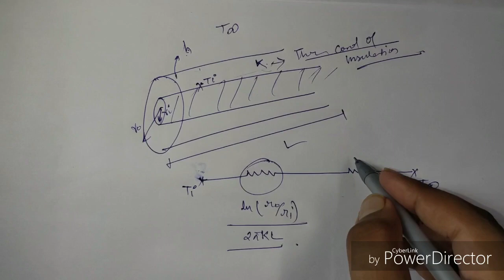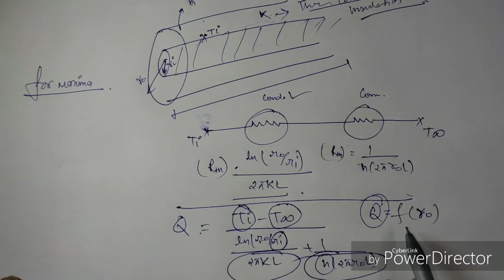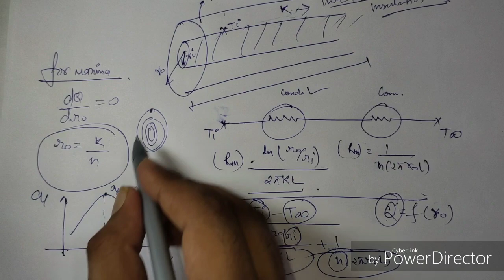Critical Radius Of Insulation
Objective Of Video:-
1) What is Critical Radius Of Insulation
2) Application of C.R.I